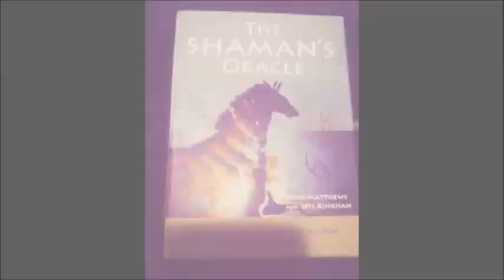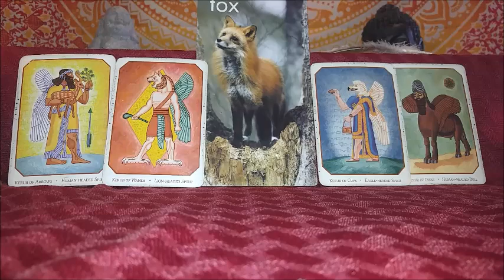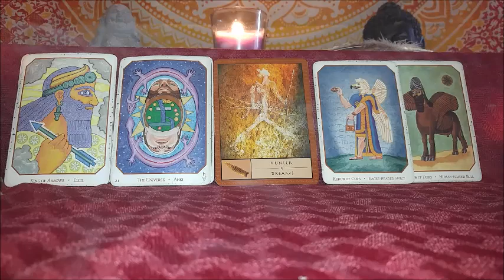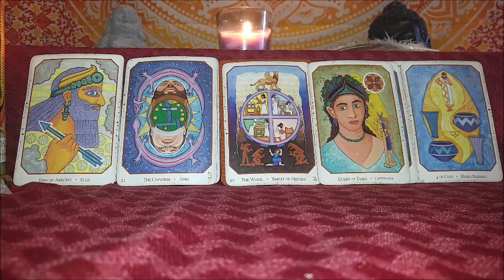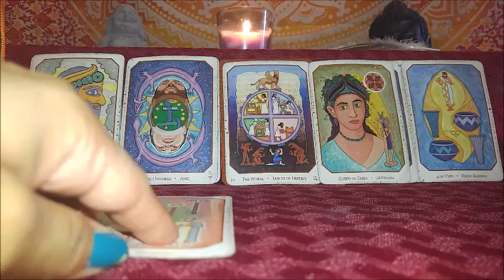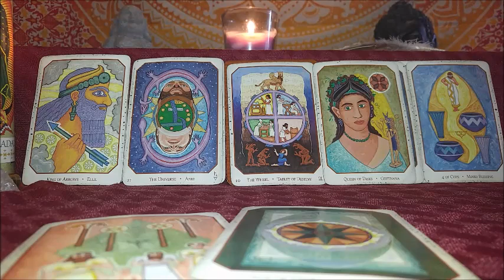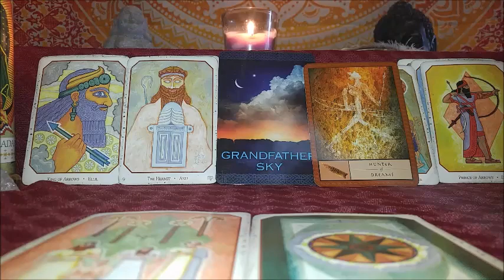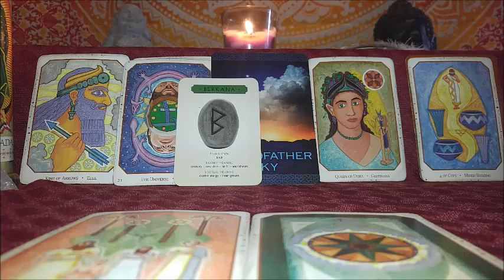Air Signs Weekly September 12th- 18th You are able to see through deception!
Native Spirit Orcale – Denise Linn

These readings are to do some self-examination while exploring your options. This week the reading is focused on Going through a Rough Time.

 Mercury Retrograde Special!!!
Video Reads are 15$ - How this works send me your question, Name, Date of Birth and that of the person you are in relationship with. If it is dream spread then send me the gist of it symbols you remember, like the place, feeling, people, basically a synopsis. Videos will be sent to you within a week and once payment is received. I got taken advantage of the last time sorry, must pay first. Your video will be up for a week then deleted. Also videos will go 15 to 30 min.. until it is answered.
1. Relationship Spreads (outcome or Energy) 6 Cards (+ Clarifiers)
2. Cross of truth 5 Cards (+ Clarifiers)
3. Dream Spread 5 Cards (+ Clarifiers)
4. Birthday Spreads 5 Cards (+Clarifiers)
5. Career Spread 5 Card (+Clarifiers)
6. Single and looking 7 Cards (+Clarifiers)
7. Life transitions 8 Cards (+Clarifiers)
8. True Intentions – focuses on what the other persons intentions are with you 8 Cards(+Clarifiers)
9. Open Send your question.. We will explore